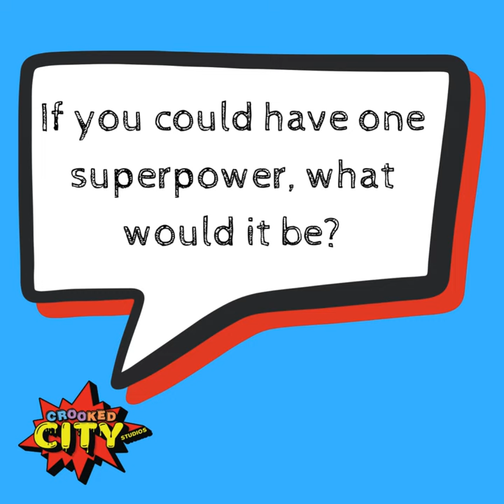OPENING THE STUDIO DOOR IESHA WALSE HARRISON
If you could have one superpower, what would it be? Iesha Walse-Harrison, one of our awesome Storyboard Artists, would like to stop time.

3 Fun Facts about Iesha:
- she used to be in a punk band when she lived in Texas
- she fell in love with Storyboard and 3D Modeling while studying animation at Seneca College.

To see all the cool stuff we've got going on, head to the link in our bio